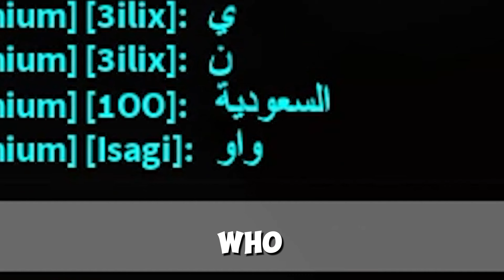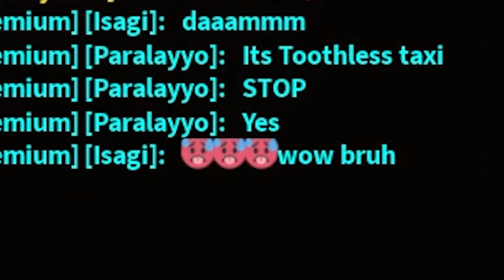I BECAME THE FIRST TOOTHLESS TAXI DRIVER IN BROOKHAVEN 🏡 RP (So Funny)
I BECAME THE FIRST TOOTHLESS TAXI DRIVER IN BROOKHAVEN 🏡 RP (Memes)